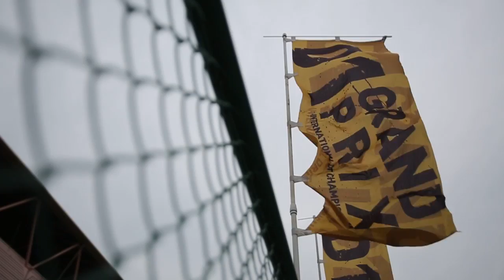Weekly Promo : D1 Grand Prix TOKYO Drift / 30 NOV 2013